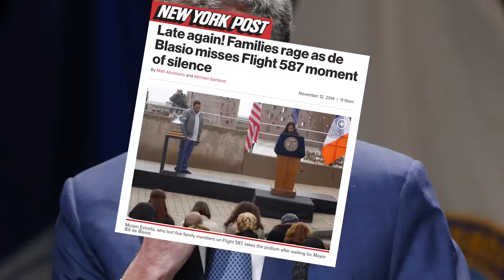Dear Mayor de Blahhhsio, this is why we don't respect you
Being mayor of New York City can't be an easy job, but there's no excuse for Bill de Blasio's performance so far. He's lost the respect of everyone from police officers to pizza lovers.